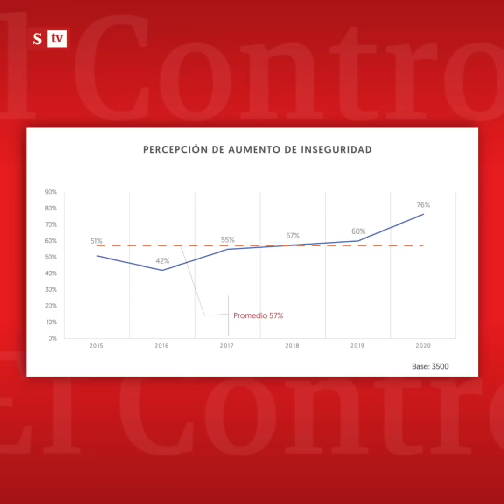El Control al “decepcionante comportamiento” de Claudia López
“La alcaldesa no se está tomando en serio el tema de la seguridad en Bogotá. En lugar de apoyar la institucionalidad, la desconoce”. Este es ElControl de María Andrea Nieto.